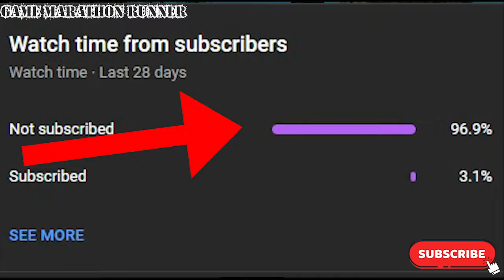gta san andreas dyom missions #321 gta sa 2 5 the greaet escape